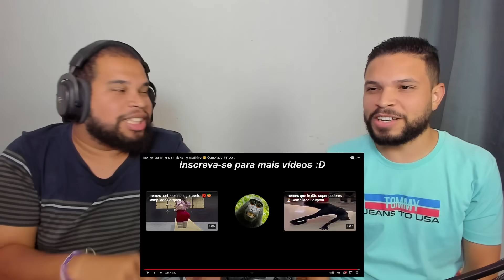M£mes pra vc nunca mais cair em público | Mamaco M£mes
Segue lá, bb...

Canal de LIVES: @maisumcanal
Lucas e Rose: @efeitocasal